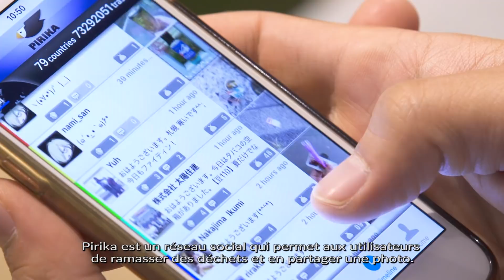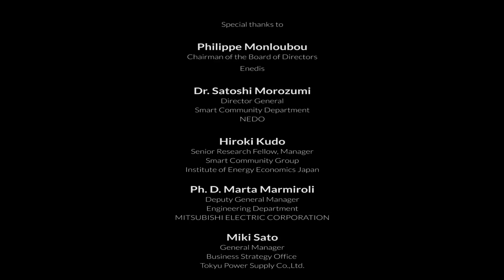Tokyo : Future is Now by Enedis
Production : BORN TV

After the films SINGAPORE : Future is Now and DUBAI : Future is now and SHANGHAI : Future is Now discover Tokyo : Future is Now the fourth episode of the film series Future is Now.

Let us show you Tokyo as an inspiration for all the smart cities, combining tradition and modernity, with an introduction by Philippe Monloubou, Chairman of the French DSO Enedis.

Gilles Penso

Produced by
Damien Stevens

Images
Sébastien Chambard
Nicolas Pouilley

Production manager
Marie-Clémence Bordet

Production assistant
Marion Ricci

Assistant
Philippe Devallez

Drawings
Florent Louisy-Gabriel

Color grading
Aurélien Lerapt

Sound mix
Eliote

Music
Audiojungle Library

Philippe Monloubou
Chairman of the Board of Directors
Enedis

Dr. Satoshi Morozumi
Director General
Smart Community Department
NEDO

Hiroki Kudo
Senior Research Fellow, Manager
Smart Community Group
Institute of Energy Economics Japan

Ph. D. Marta Marmiroli
Deputy General Manager
Engineering Department
MITSUBISHI ELECTRIC CORPORATION

Miki Sato
General Manager
Business Strategy Office
Tokyu Power Supply Co.,Ltd.

Hajime Mori
President and Representative Director
Ciel Terre Japan Co., Ltd.

Makoto Sudo
CEO
Studio del Sole

Fujio Kojima
CEO
Pirika Inc.

Nicholas Thomas
Head of Electric Vehicle Sales & Marketing
Nissan Motor Co., Ltd.

Jean-Michel Serre
CEO
Orange Labs Tokyo

ENEDIS
Orange Labs Tokyo
NEDO
Studio del Sole
Institute of Japan Economics
Tokyu Power Supply
Pirika Inc.
Mitsubishi Electric Corporation